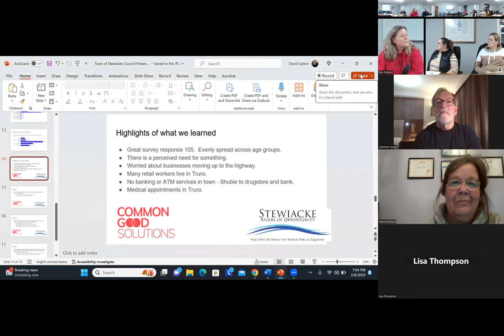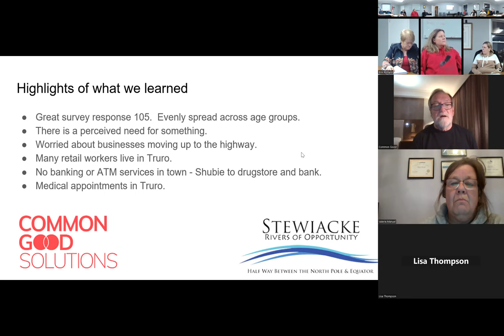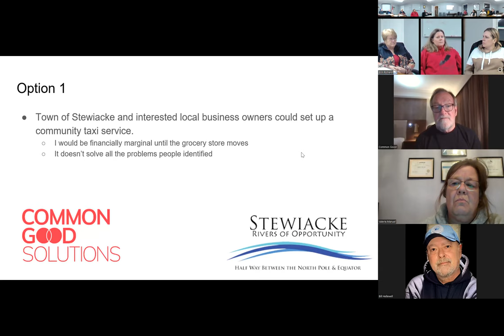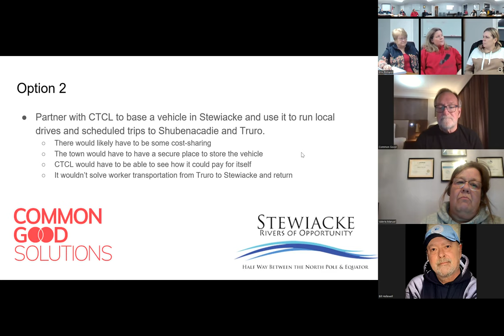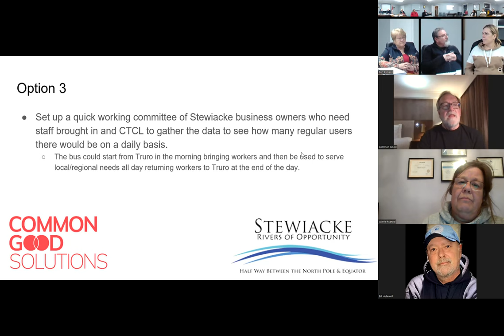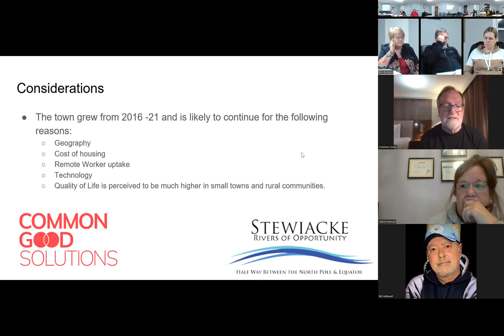2024 02 08